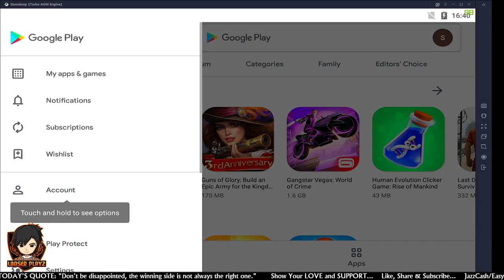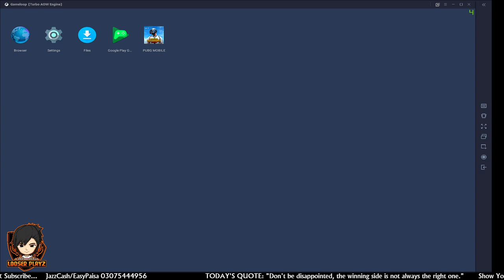Update PUBG Mobile on GAMELOOP HOW? | New Update 1.2 | RUNIC POWER SEASON 17 | Pubg Mobile Emulator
SAME METHOD USED FOR ALL PUBG UPDATES.. SO DON'T WORRY ABOUT UPADATE DATE AND TIME... JUST FOLLOW THE TRICK .. THANKS

Show Your Support:
Jazz Cash / Easy Pasa: 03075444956
Name: Muhammad ZeeShan
PUBG Mobile Account ID: 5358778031
PUBG PC Account: TheLoOser
 MYSELF:
Name:  Muhammad ZeeShan
DOB:     19-September-1996
Qualification: BS(Software Engineering)
City:      Wah Cantt (Taxila)
My System Specifications:

💻  HDD - 1TB
💻  SSD - 128GB
💻  LCD - Dell U2412M Gaming Monitor  24'
💻  Mouse - Bloody J95
💻  Headset - Canieen K8
💻  Keyboard - Dell

-~-~~-~TAGS~~-~~-~-

LOOSER PLAYZ LOOSER'S PLAY LOOSER PLAYS LOSERS PLAY LOOSER PAK INDIA GAMING COMMUNITY PAKISTANI STREAMER PAKISTANI LIVE STREAM PAKISTANI CELEBRITY PAKISTANI CELEBRITIES PAKISTAN ZINDABAD RED DEAD REDEMPTION 2 APEX LEGENDS PAKISTAN PAKISTANI URDU HINID GAMEPLAY AMERICAN STREAMER YOUTUBER PUBG OUTLAST 2 PUBG MOBILE  LIVE STREAM  FAR CRY 5 GIVEAWAY CUSTOMROOM INDIA vs Pakistan gaming god of war hd 1080p 60fps ROYAL PASS GIVEAWAY STARWARS JEDI FALLEN ORDER valorant